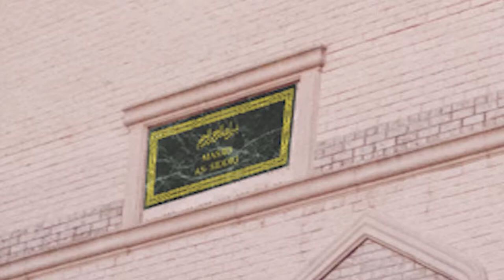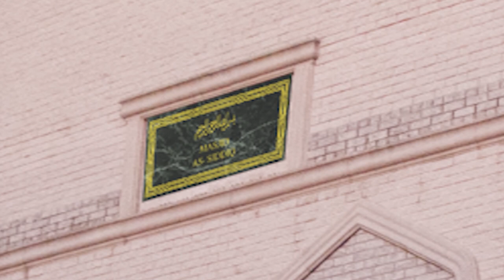Khutbah 02-23-18 Inshan Ali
Jummah Khutbah 02-23-18 Imam Inshan Ali - "Problems as Tests".